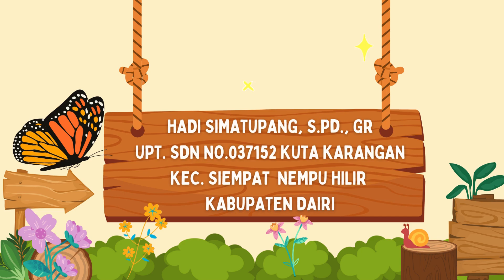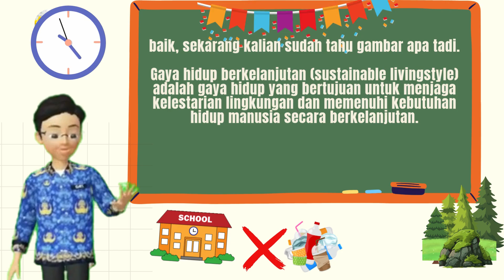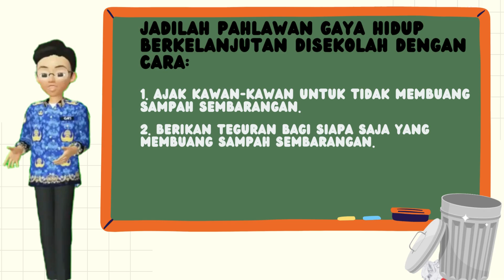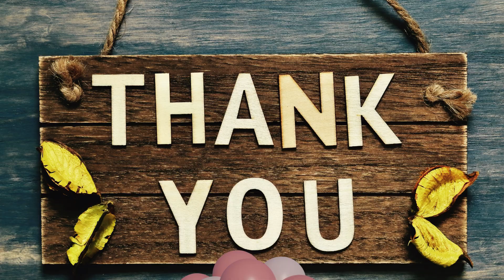Vidio Pembelajaran oleh Hadi Simatupang.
HADI SIMATUPANG, S.Pd., Gr
UPT. SDN NO.037152 KUTA KARANGAN
KEC. SIEMPAT NEMPU HILIR KABUPATEN DAIRI
Narasi Praktek Baik:
Pada kesempatan ini, saya mengikuti lomba membuat vidio pembelajaran dengan memanfaatkan aplikasi mitra kemendikbud yaitu aplikasi canva. Setelah mengikuti dan mendapatkan pelatihan dari dinas Pendidikan kabupaten dairi delam pengembangan konten digital dalam pembelajaran bagi guru sd. Saya mengajak teman-teman guru di sekolah saya untuk sama-sama menerapkan pembelajaran berbasis konten digital. Sebab hal tersebut sangat memudahkan bagi guru untuk menyampaikan isi pembelajaran dengan tampilan yang sangat beragam dan menarik, sehingga membuat para siswa disekolah saya semakin bersemangat dan semakin aktif. Bagi saya pribadi, penggunaan aplikasi canva dalam pembelajaran membantu saya untuk menyampaikan isi dan tujuan pembelajaran dengan mudah kepada para siswa saya. Aplikasi canva juga memudahkan saya dalam membuat perangkat pembelajaran dan media pembelajaran yang sangat menarik. Beberapa manfaat Canva untuk Pendidikan yang dapat saya nikmati sebagai pengguna Akun belajar.id yaitu: Menggali sisi kreativitas Pendidik dan Peserta Didik dalam proses belajar mengajar. Membuat materi belajar (bahan ajar) yang menarik sehingga mendorong hasil belajar yang lebih baik Pada kesempatan ini, konten vidio pembelajaran yang akan saya tampilkan memilih salah satu tema’’Penguatan Projek Profil Pelajar Pancasila’’yaitu Gaya Hidup Berkelanjutan (sustainable livingstyle) Bapak ibu guru hebat Semoga vidio pembelajaran ini, memotivasi kita, agar semakin giat dalam menggunakan aplikasi Pendidikan yang sudah ada, dan menjadikan kita pribadi guru yang semakin berkarya. Salam bapak/ibu guru hebat.